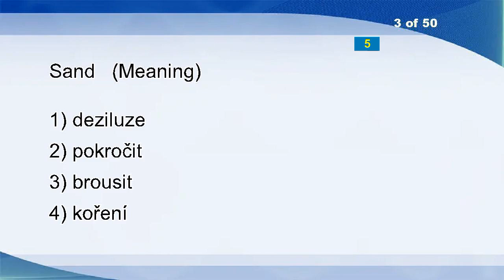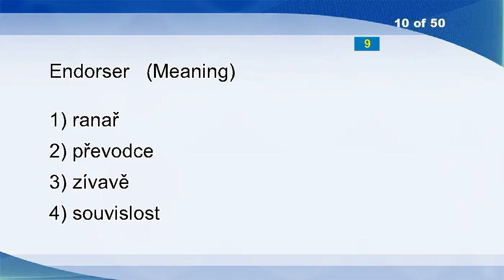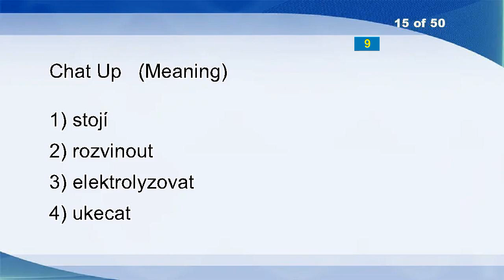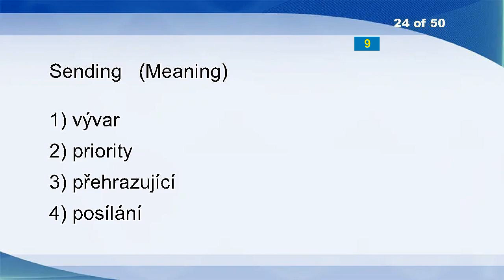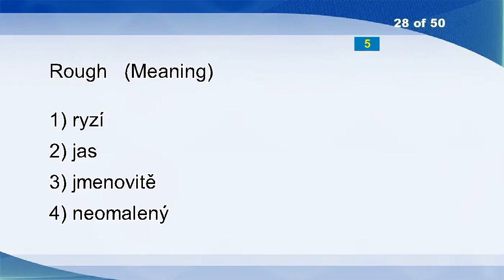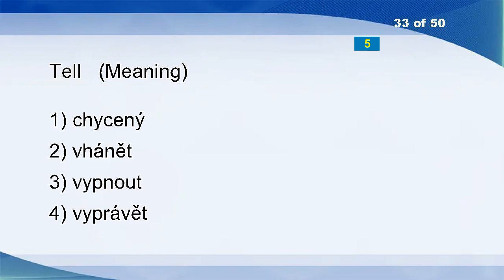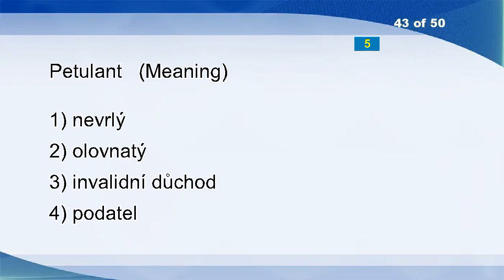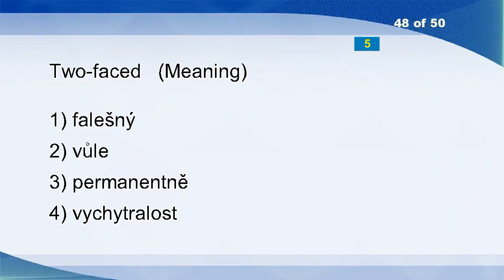English Czech Vocabulary Word Power Test 1009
Cracked
Bluebottle
Sand
Renal
Unconquered
Population Ecology
Venom
Sucked
Jelly
Endorser
Belongings
Reprice
Denatured Alcohol
Bigamous
Chat Up
Purge
Korean
Disorders
Parse
Earth Wax
Milksop
Tear
Raper
Sending
Obeisance
Cockroaches
Shouting
Rough
Slat
Lasciviousness
Yearling
Pension Off
Tell
Pentoxide
Smoothen
MSW
Jubilation
Instantaneous Sampling
Pest Population Depression
Satrapy
Calends
Superimposed
Petulant
Take Care
Connexion
Biomes
Federalization
Two-faced
Deplorable
Chamois